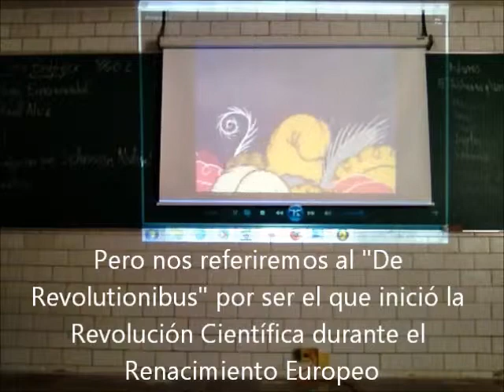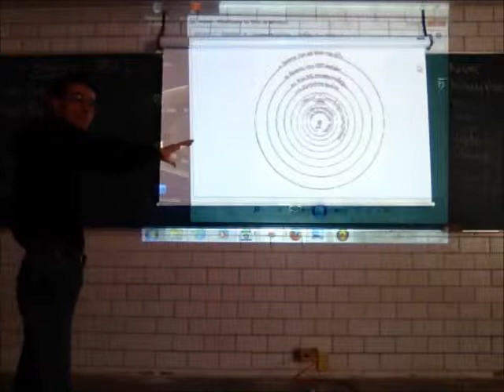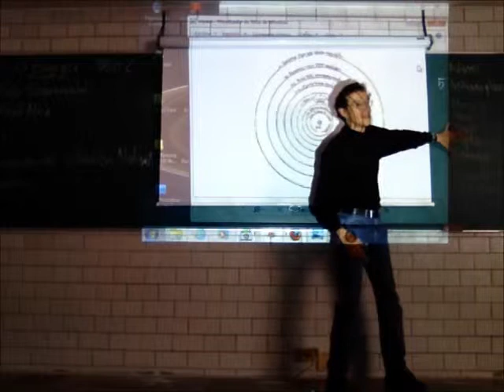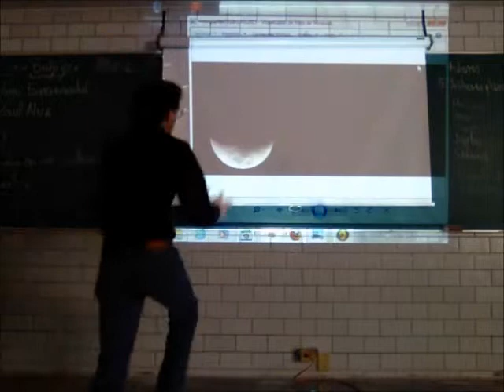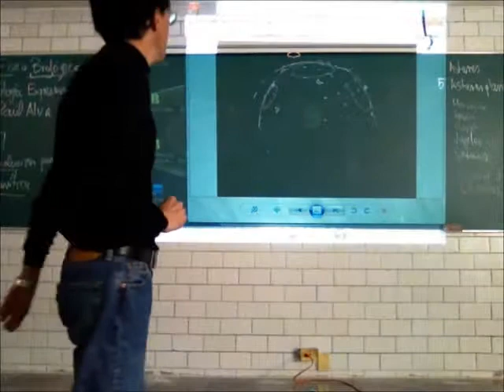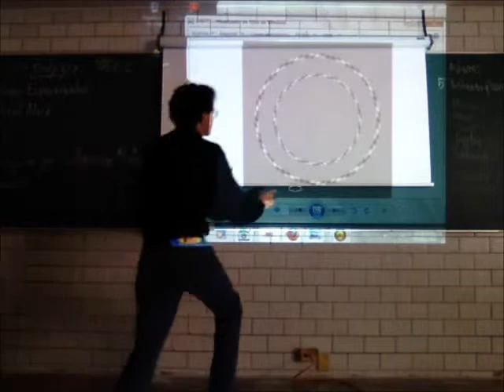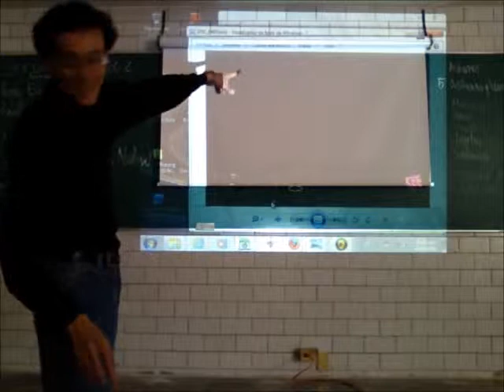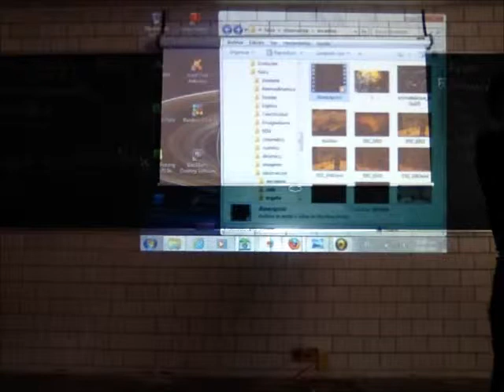Principios de Mecánica. Observación - 14-Invierno - Prof Raúl Alva 4/4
Observación
Cuarta parte de la 1a sesión del curso de Física Biológica, Trimestre 14-I, Universidad Autónoma Metropolitana, Unidad Iztapalapa, por el Dr Raúl Alva, 7 de enero de 2014